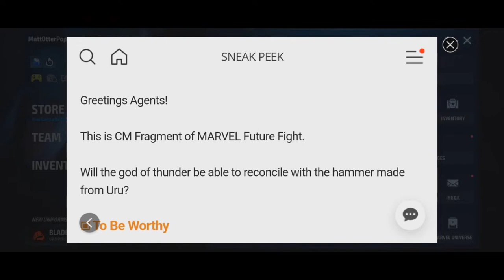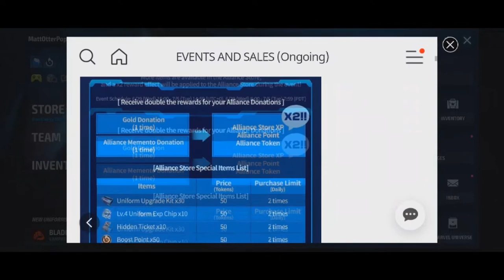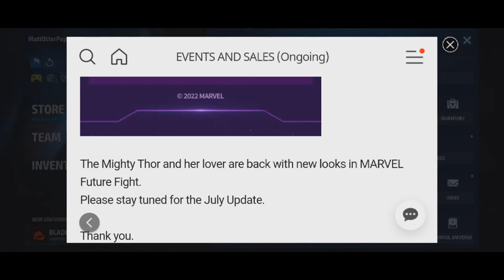T4 Thor: Love and Thunder and finally meta? Marvel Future Fight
So, we knew with the latest MCU release we would be seeing new uniforms for Thor and the asgardians, but now T4 is confirmed as well! Will Thor Odinson finally push the meta, and if so, in PVP or PVE?